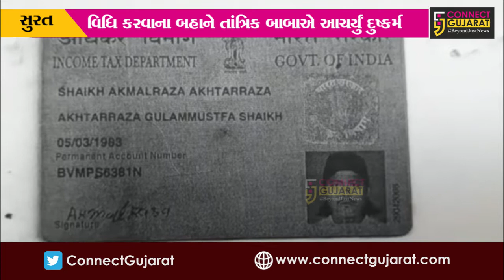સુરત : તાંત્રિક વિધિના બહાને માતા-પુત્રી સાથે દુષ્કર્મ આચરનાર બાબાને આજીવન કેદ